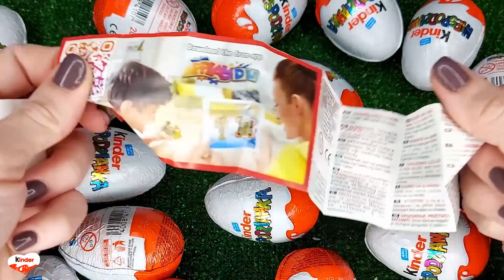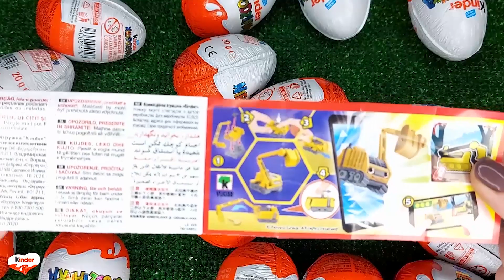NEW!!! 100 Yummy Kinder Joy Surprise Egg Toys Opening A Lot Of Kinder Joy Chocolate ASMR #3981